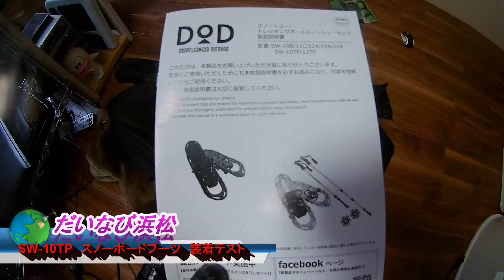K2ブーツにSW 10TPスノーシュー装着テスト だいなび浜松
K2 (ケーツー) スノーボード メンズ ブーツ MAYSISにトレッキングポールスノーシューセット 25インチ SW-10TP 装着テスト